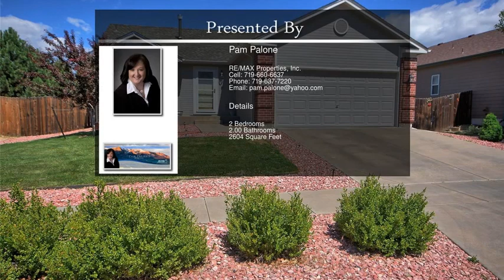5764 Brennan Avenue Colorado Springs CO 80923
5764 Brennan Avenue  Colorado Springs CO 80923

Stunning Ranch home in the Indigo Ranch subdivision. 2bd, 2ba, 2car charmer boasts 2,604 sq ft. with an unfinished basement for room to expand. Nestled on a landscaped lot, you will feel right at home. Eat in kitchen with pantry has an abundance of counter space. The inviting great room has a fireplace and vaulted ceilings that make this home open and bright. 5 piece master with garden tub and separate shower. Newer vinyl windows and an Anderson patio door. Furnace is less than a year old. Roof is 2 yrs old.Refrigerator is 1 yr old.The large, fully fenced, beautifully landscaped backyard with a newer storage shed is just the place you want to spend your free time or relax after a long day. Seller will be taking Stair Chair with them.